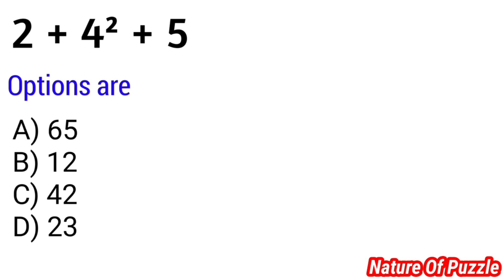2 + 4² + 5 = ? | Can you solve it | 99 percent people don't solve this problem mathematics Question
2 + 4² + 5 = ? | Can you solve it | 99 percent people don't solve this problem mathematics Question